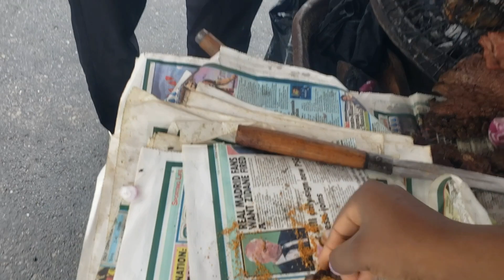Exploring the famous lake in Imo State || Vlog || speed boat ride || Beach#explore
Oguta lake Is one of the famous If not the only lake in Imo state and I had fun exploring It, I hope to VLog more of such content for y’all

Cheers
Cha-cha

Free Music for Videos 👉 Music by Vall - A Small Drop Of Water